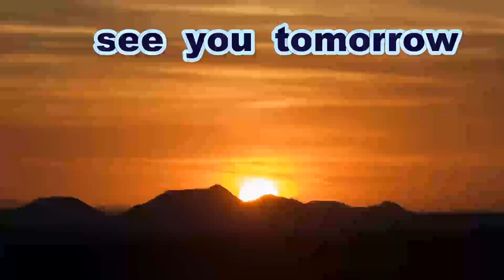《少年軟式》【好プレー】 広島 REX のキャッチャー 【背番号２２】《西部地区秋季大会》